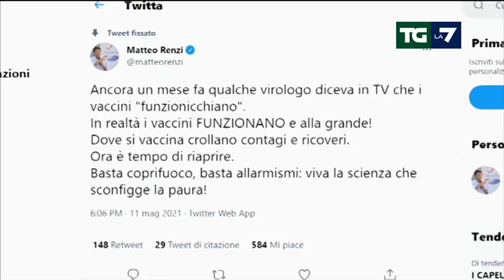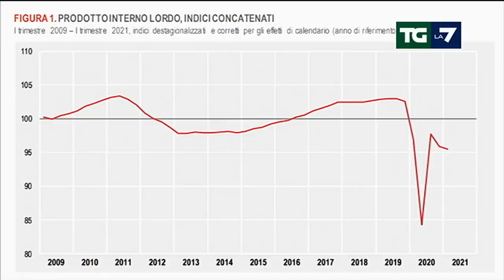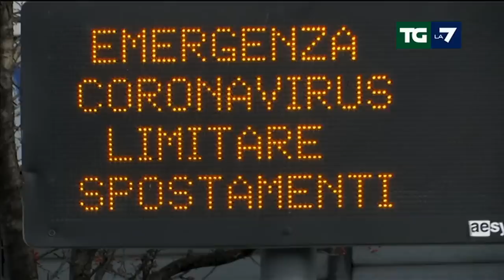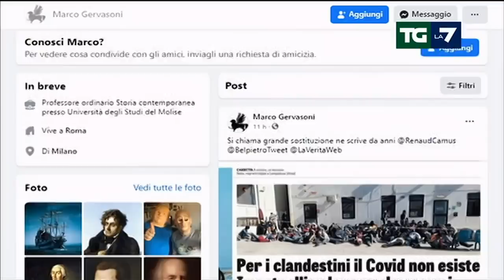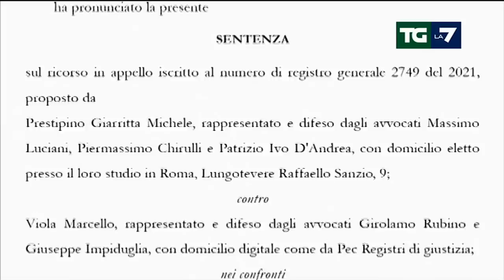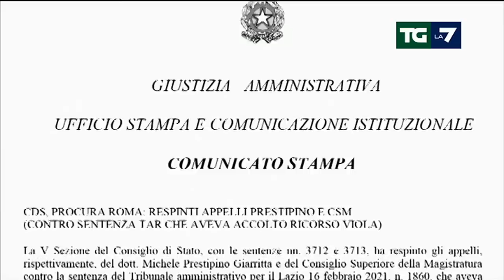Edizione delle ore 20.00 del 11/05/2021